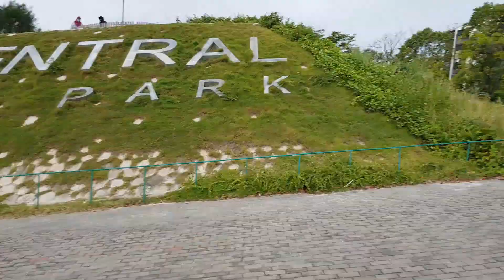ROAD TRIP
1.39 km long bridge has two car lanes and separate lanes for motorcycles, and pedestrians.
It is the first inter-island bridge in the Maldives.
**  Opened on 30 August 2018